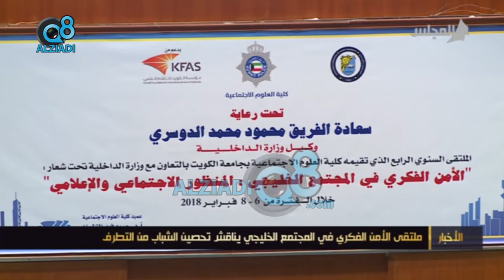ملتقى الأمن الفكري في المجتمع الخليجي يناقش تحصين الشباب من التطرف